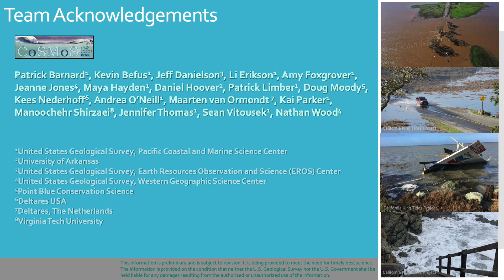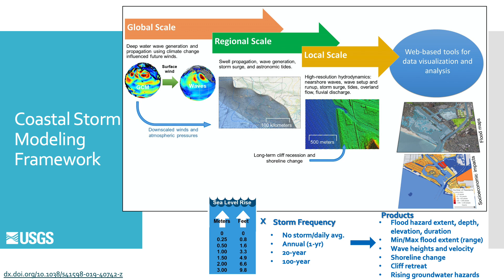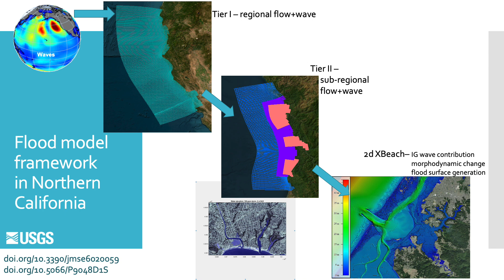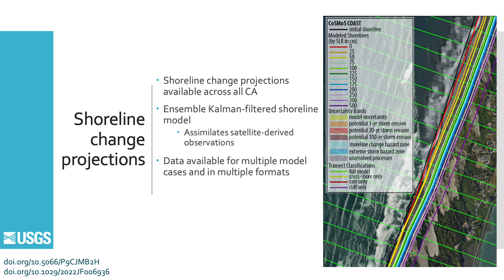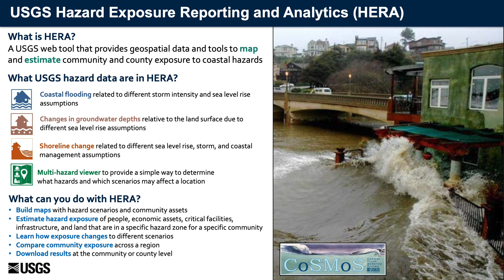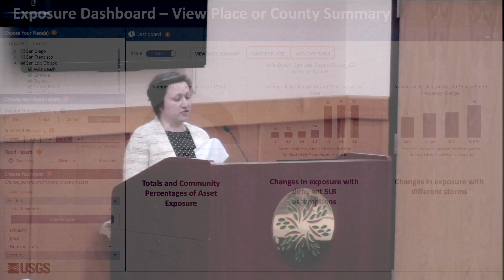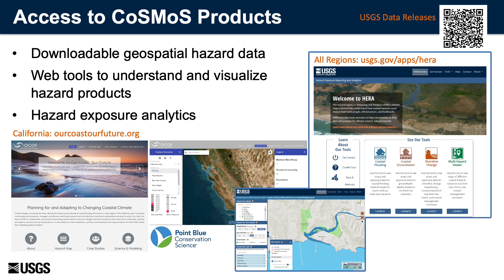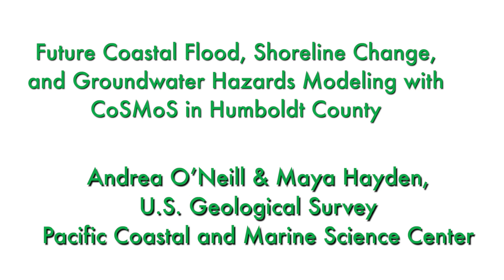Humboldt Bay Symposium 2024: Future Coastal Flood, Shoreline Change, & Groundwater Hazards Modeling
Session Two: Sea Level Rise
Organizer: Kristen Orth-Gordinier, GHD

Future Coastal Flood, Shoreline Change, and Groundwater Hazards Modeling with CoSMoS in Humboldt County
Andrea O’Neill & Maya Hayden, U.S. Geological Survey - Pacific Coastal and Marine Science Center

2024 HUMBOLDT BAY SYMPOSIUM
April 11-13, 2024 at the Sequoia Conference Center, Eureka, CA
Humboldt Bay in Transition: Navigating Change and Growth

The Humboldt Bay Symposium is convened every two years to provide the public an opportunity to hear directly from experts about the latest developments on a variety of timely topics related to Humboldt Bay including: scientific research, ecological restoration, sustainable use of natural resources, recreational facilities, and maritime infrastructure and industry.